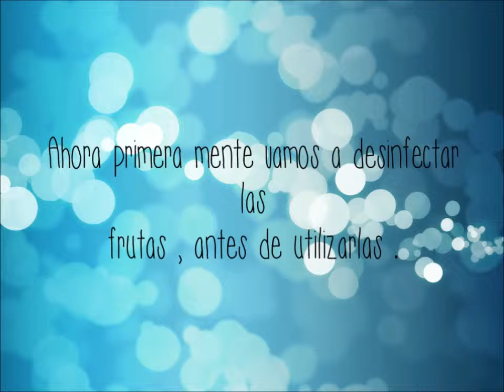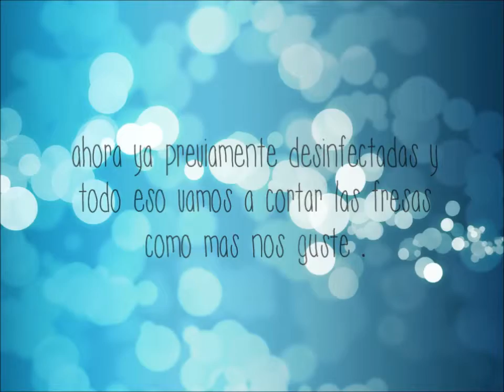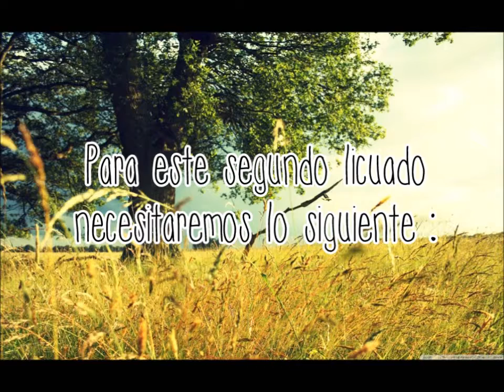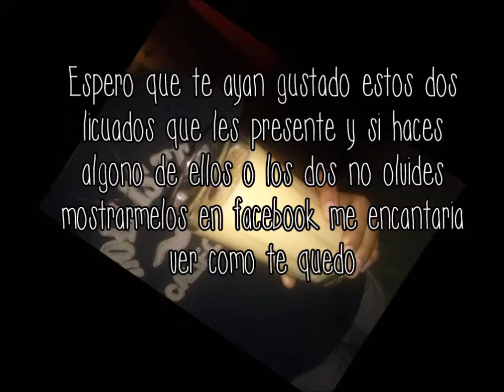Licuados | fácil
unete a esta cuenta de youtube -